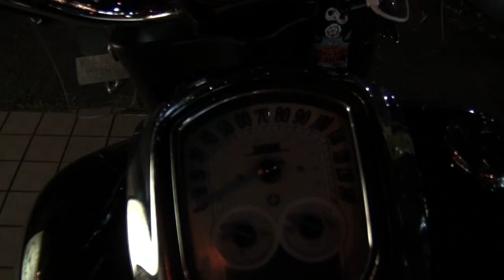2006 ヤマハ XV1900ストラトライナー 2006 YAMAHA XV1900A ストラトライナー 2006 YAMAHA XV1900A Stratoliner 岐阜県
2006 ヤマハ XV1900ストラトライナー　2006 YAMAHA XV1900A ストラトライナー　2006 YAMAHA XV1900A Stratoliner　岐阜県